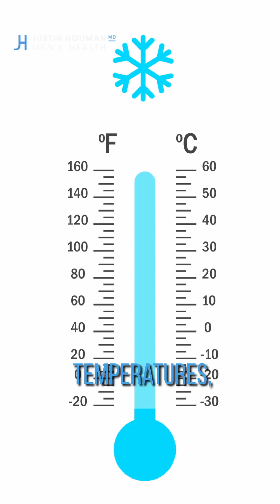Male Fertility & Lifestyle: How Smoking, Alcohol, Marijuana & Obesity Affect Sperm Health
Did you know lifestyle factors can directly impact male fertility? 🚭🍷🌿⚖️ In this video, Dr. Justin Houman, board-certified urologist and male fertility specialist, explains how smoking, alcohol, marijuana, and obesity affect sperm concentration, motility, hormone balance, and DNA integrity.

If you’re trying to conceive, understanding these risk factors can help you make smarter choices for your reproductive health.